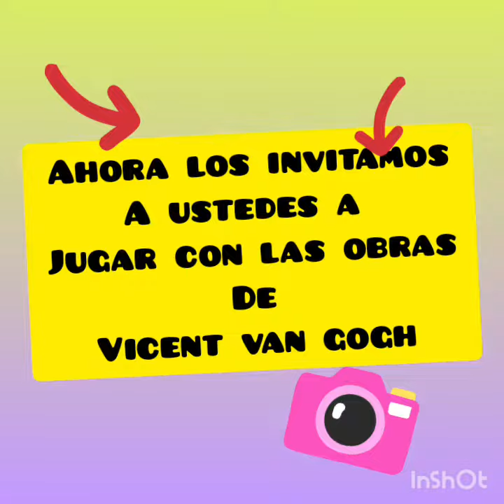Jugando con Vicent Van Gogh